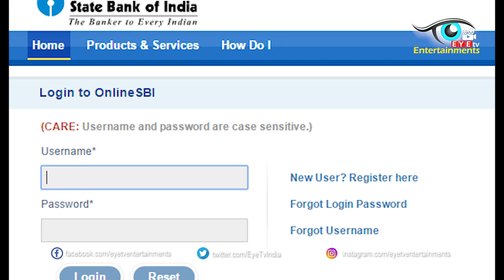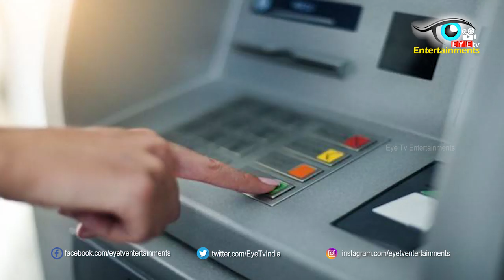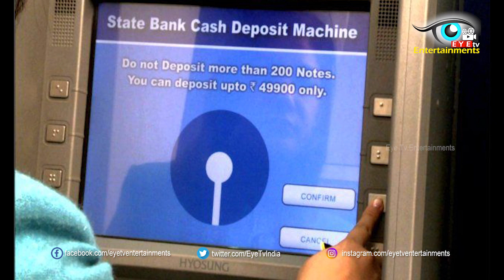SBI ఖాతాదారుల మొబైల్ నెంబర్ రిజిస్ట్రేషన్ కు నవంబర్ 30 చివరి తేదీ